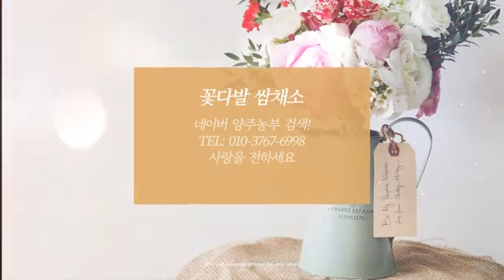꽃다발 쌈채소 선물용 꽃바구니 모듬쌈채소 출시 !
양주농부이범석 농부님의 정성이 듬뿍 들어간 쌈채소와 함께 편지를 작성하여 고마운분들에게 선물할 수 있도록 만든 '선물용 꽃바구니 모듬 쌈채소 1kg 이상' 상품입니다.
부모님께, 직장 및 지인분들께, 친구에게 부담없이 마음을 표현할 수 있는 장점이 있으며 20가지 이상 다양한 채소들로 구성하여 눈도 즐겁고 입도 즐겁게 !